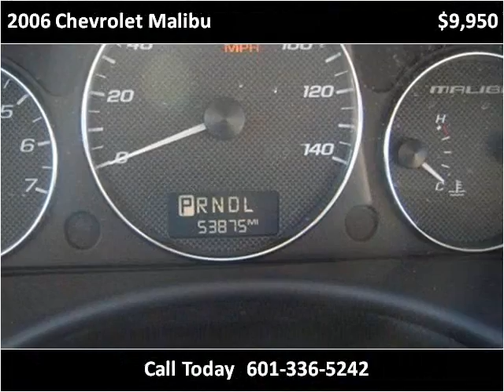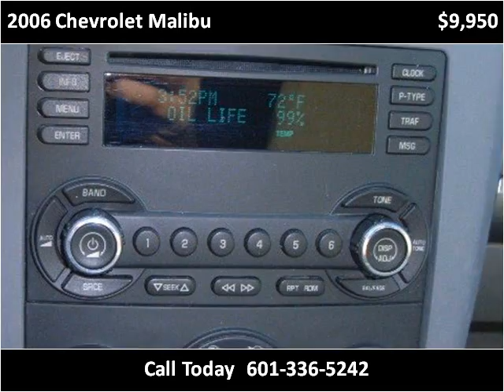2006 Chevrolet Malibu Used Cars Hattiesburg MS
This 2006 Chevrolet Malibu is available from Lincoln Road Auto Plex.